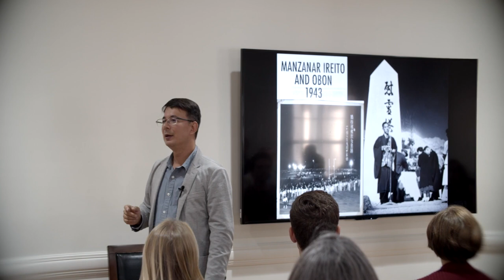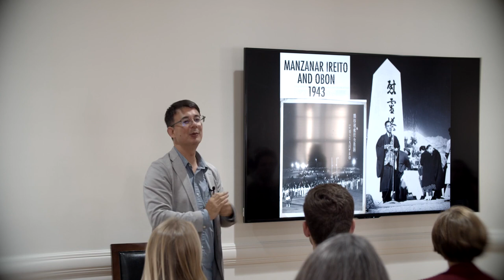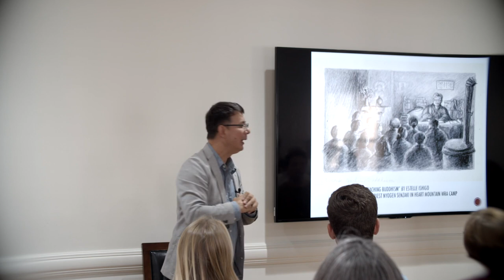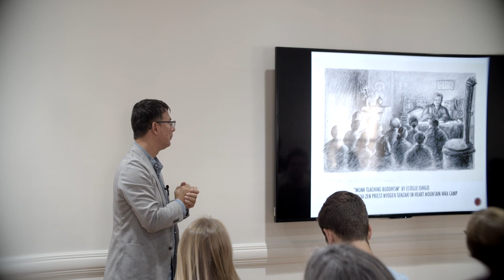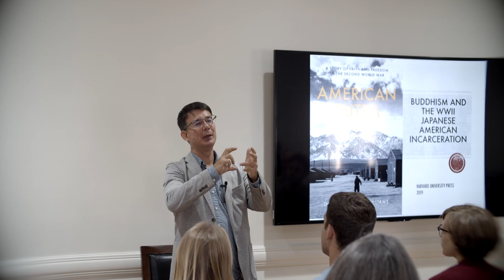Author Talk: Duncan Ryūken Williams on American Sutra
Author, Duncan Ryūken Williams spoke at the University of Virginia about his recent book, "American Sutra: A Story of Faith and Freedom in the Second World War" which tells the little-known story of how, in one of our country’s darkest hours, Japanese Americans fought to defend their faith and preserve religious freedom.